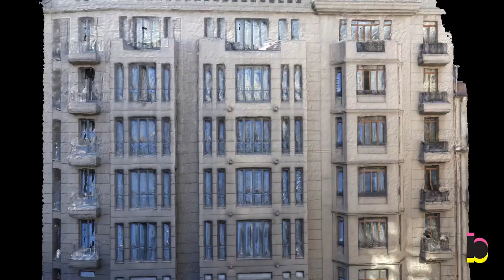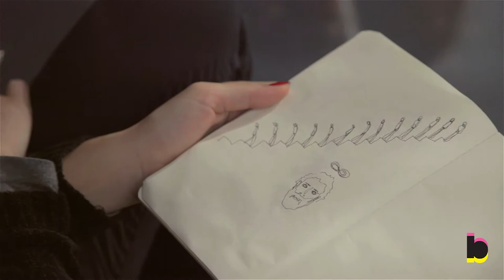Yeni Yaratıcılar: Erdal Inci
Yeni Yaratıcılar'ın 13 Şubat'taki ikinci buluşmasında yüksek çözünürlüklü video sanatı işleri ve Oddviz ile yaptıkları fotogrametri işleriyle dikkat çeken Erdal İnci ile birlikteydik. Bir sonraki Yeni Yaratıcılar etkinliği için takipte kalın!